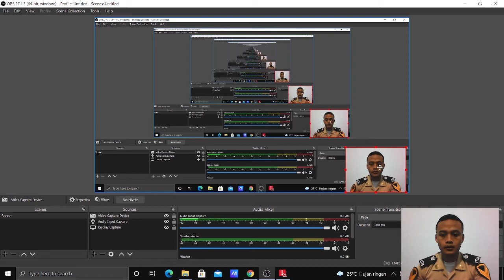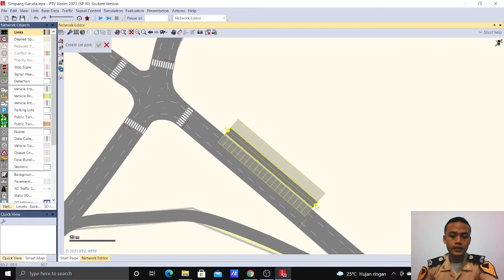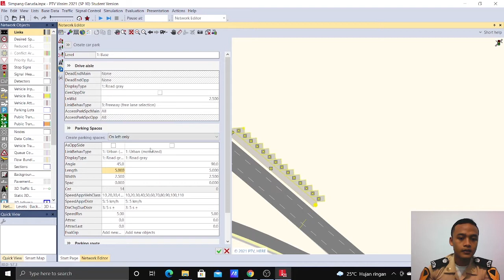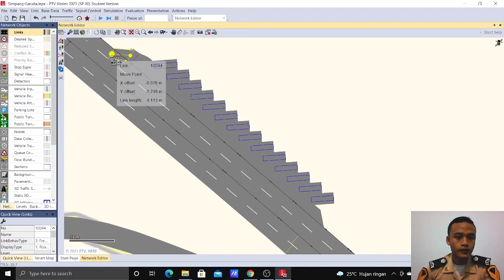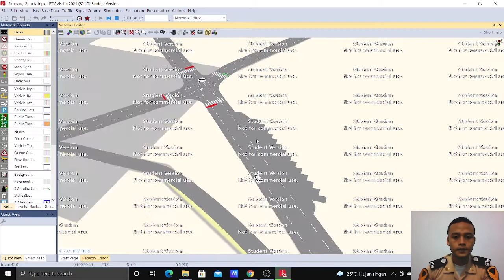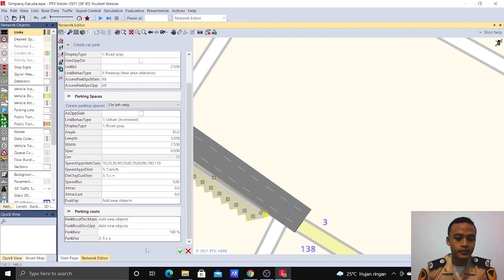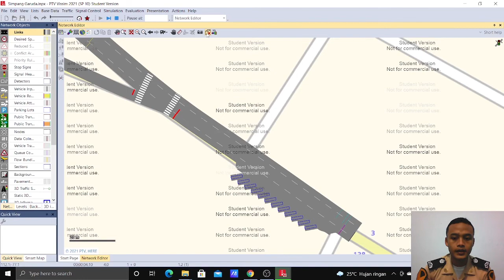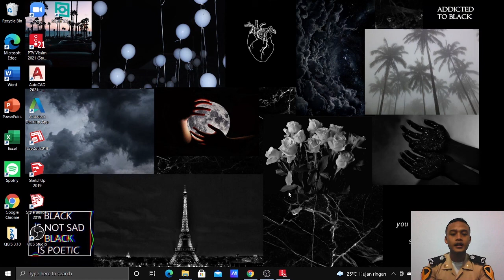TV (Tutorial Vissim) - Part 6. Menambahkan Parking Lots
Hallo teman-teman!

Selamat datang di channel "Kinfolk One'". Pada video kali ini, kami akan memberi tutorial bagaimana cara menambahkan Parking Lots pada software PTV Vissim.

Terima kasih!